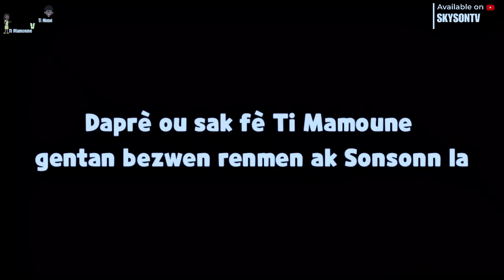Ti Mamoune vs Ti Nene (S2) #1: Mezanmi vin gade zen ki gen nan kay lan (SKYSONTV)(Mini serie)